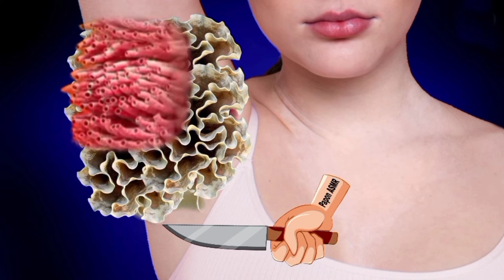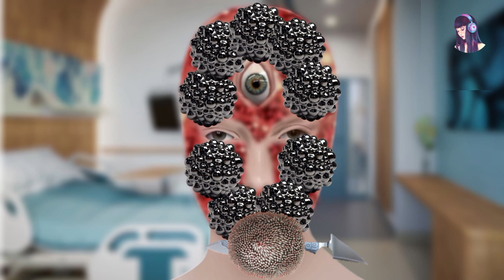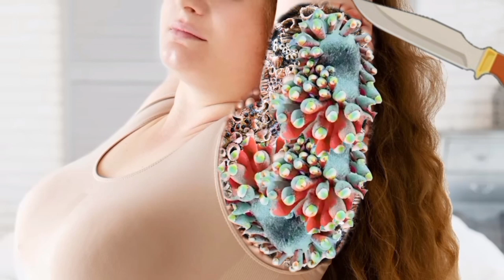ASMR Animation treatment from infected Hand & chest treatment|deep cleaning animation & 2d animation